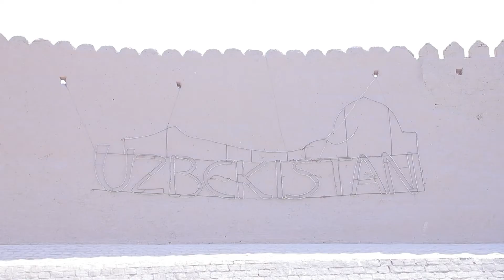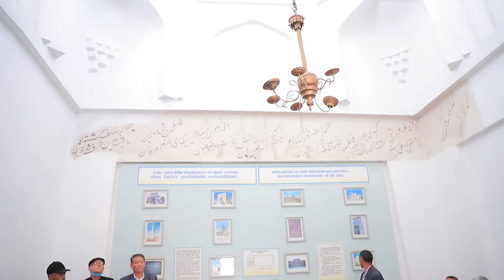Yangiliklar 28 04 2021